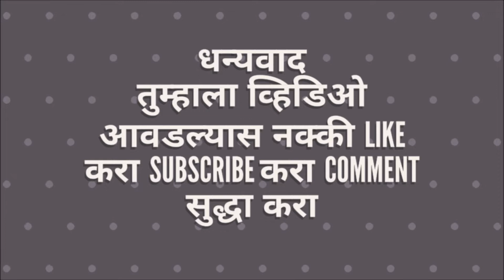एकली एकली नाचे ओ पोरी । खान्देश झालं | आदिवासी गाणं | Ekali Ekali nache o pori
एकली एकली नाचे ओ पोरी  । खान्देश झालं | आदिवासी गाणं  | ekali ekali nache o pori All about khandeshi people and tradition

KHANDESHI LANGUAGE MAI GAANA SUNIYE  OUR BHI NICHE DIYE GAYE LINKS PAR
Ahirani Lagin Geet - Khandeshi Wedding Song list -

10. लगीन कारिल्या तुम्हेण पत्रिका | Khandeshi lagin ahirani language song lagin karilya bani tumhi patrika chapilya